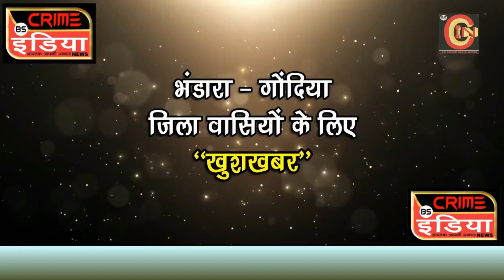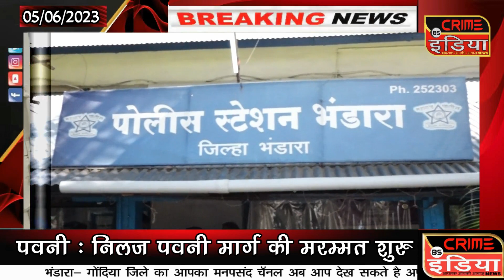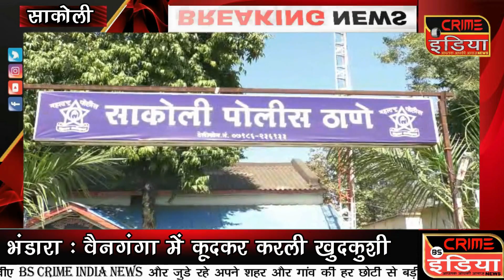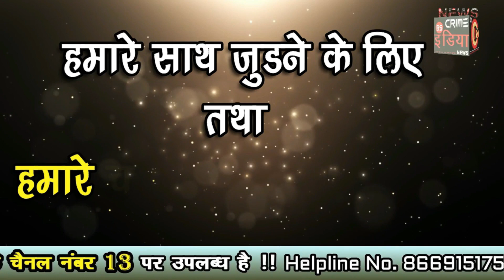भंडारा - गोंदिया जिले की खबरे !!